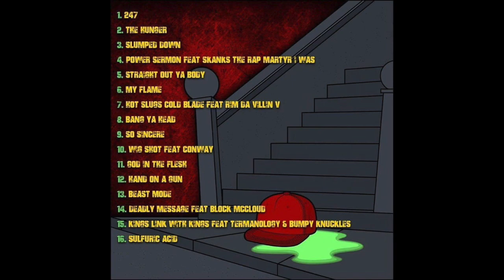Ruste Juxx - 24/7 (Prod. Zealot of fwm)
From Ruste Juxx latest project "Sulfuric Acid " produced by Zealot of fwm.
Label: F.W.M Music
Featuring: Conway the Machine, Termanology, Bumpy Knuckles, Skanks The Rap Martyr, Rim Da Villin, Block Mc Cloud
Producer: Zealot of FWM